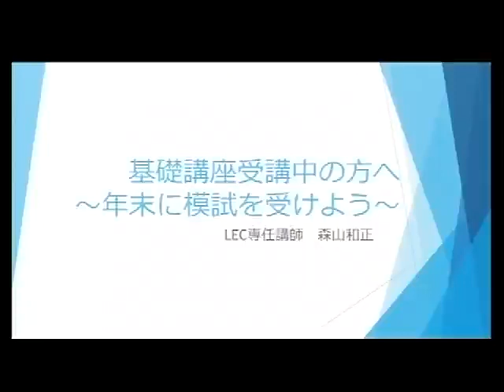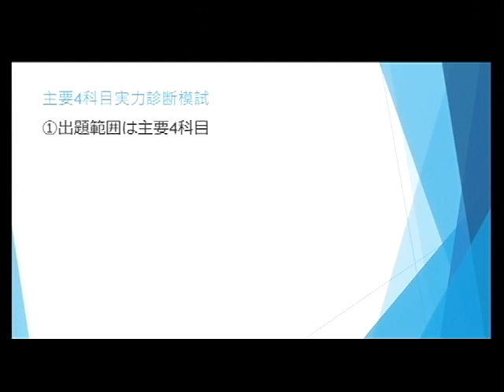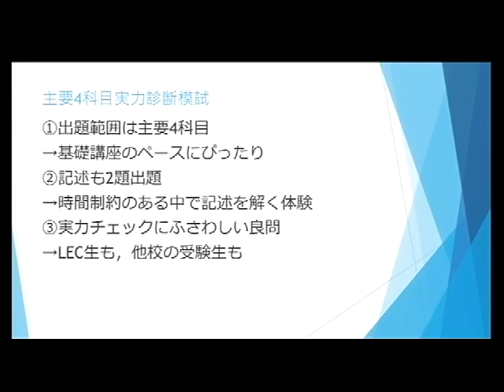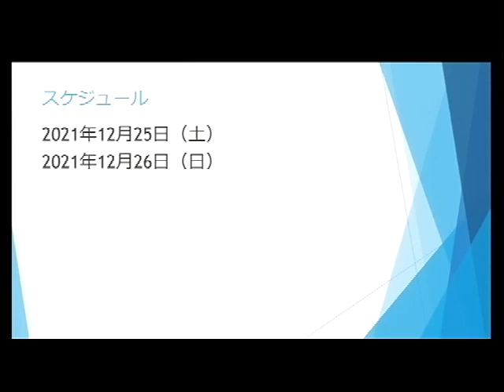【司法書士試験対策】22年向け初級講座受講中の皆様へ★年内模試受験のススメ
初級講座を担当している森山和正LEC専任講師からナビゲート★
22年向け初級講座で学習中に皆さん！
年内の自分の実力を「主要4科目実力診断模試」で確認して、年明けからの学習の指針にしてみませんか。
LECで2022年合格目標のコース・パックを受講されている方は1000円～お申込頂けます。